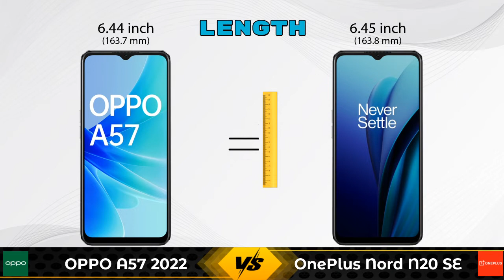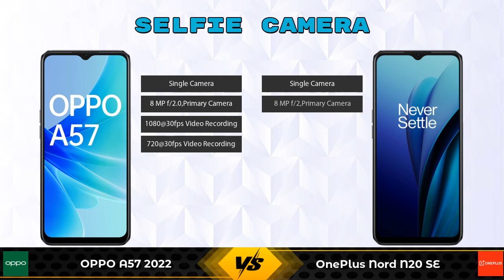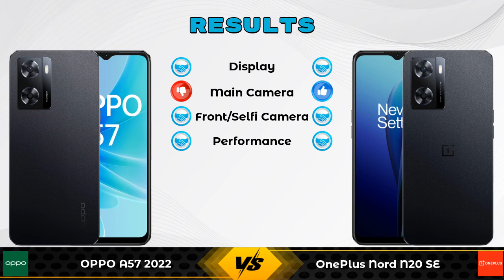OPPO A57 2022 Vs OnePlus Nord N20 SE - Full Comparison [Full Specifications]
In this Video we are Comparing OPPO A57 2022 Vs OnePlus Nord N20 SE with [Full Specifications].

Variant Details:
4 GB / 64 GB - 13999

Variant Details:
4 GB / 64 GB - 14990

OPPO A57 2022 Vs OnePlus Nord N20 SE full specifications
OnePlus Nord N20 SE Vs OPPO A57 2022 full specifications
OPPO A57 2022 Vs OnePlus Nord N20 SE comparison
OnePlus Nord N20 SE Vs OPPO A57 2022 comparison